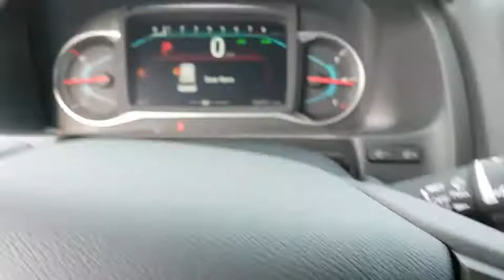2019 Honda Pilot Winter Garden, Clermont, Winderemere, Winter Park, The Villages, FL KB007649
New 2019 Honda Pilot available at Headquarter Honda in Winter Garden, Florida. Servicing the Winter Clermont, Winderemere, Winter Park, and The Villages, FL area.
2019 Honda Pilot EX-L 2WD - Stock#: KB007649 - VIN#: 5FNYF5H56KB007649

Headquarter Honda
17700 State Road 50

Low Financing and Leasing Available. Headquarter Honda is pumped up to offer this terrific-looking 2019 Honda Pilot 2WD EX-L in Steel Sapphire Metallic.We are conveniently located just a few minutes West of Downtown Orlando, just off the Florida Turnpike between Winter Garden and Clermont! It s one of the easiest drive in Central Florida! Remember: Headquarter Honda Gets You There! So take the easy drive from almost anywhere in Central Florida to visit us or just call one of our Professional Inventory Specialist for more information and schedule a VIP appointment.